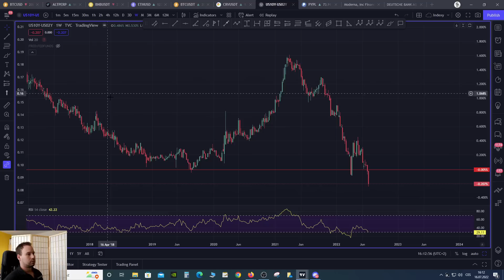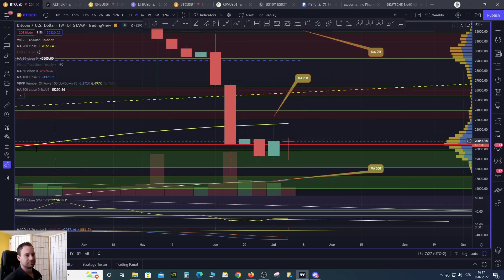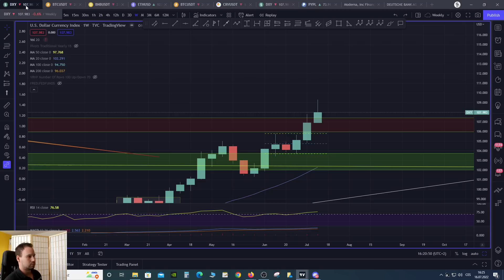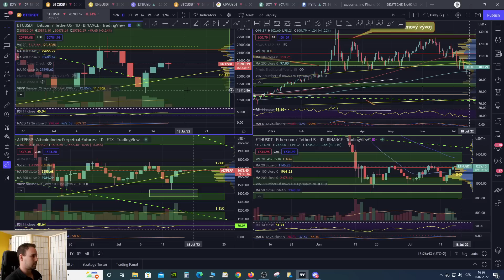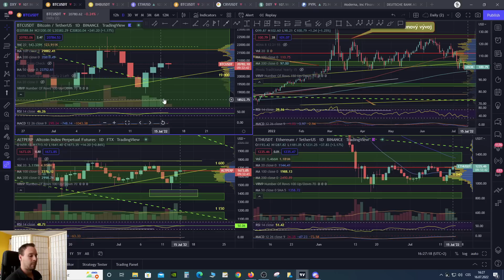16.07.22 Analýza: Bitcoin, SPX, DXY – Klíčový support ubráněn, výnosová křivka avizuje recesi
Bitcoin btc úspěšně ubránil klíčový support, který se nachází kolem 19 000 USD. Těch odrazů je zde vícero, což nám říká, že býci jsou kolem hladiny opakovaně agresivní. A mají dostatek sil pro přetlačení medvědů. Nic to samozřejmě nezaručuje, ale dokud náš support drží, odraz je očekávatelný. Kromě technické analýzy jsme se dnes věnovali i výnosové křivce, kterou je nutné momentálně sledovat. Více se dozvíte v samotné video analýze.

BTC adresa:  1BwRQq6q2reDvV5G7KP24ZA3yCummS1y54
ETH adresa:  0x6c355115b28Cc86CE95A5b8e300F216Af7Cd3c5A
BEP20 tokeny:  0x6c355115b28Cc86CE95A5b8e300F216Af7Cd3c5A

Tip: Pokud nemáte účet na Binance touto registrací získáte 20% slevu na poplatky

POZOR: Žádné údaje ve videu nejsou investiční radou. Analýza se nesnaží predikovat budoucí cenový vývoj. Slouží výhradně jako vzdělávací obsah, jak k trhu myšlenkově přistupovat. Před jakýmkoliv investováním proveďte vlastní research a analýzu, vždy obchodujete jen na své vlastní riziko. Tým kryptomagazin.cz důrazně doporučuje individuální zvážení rizik!